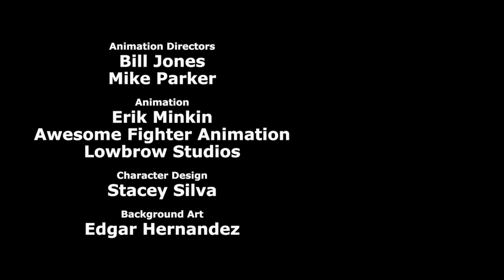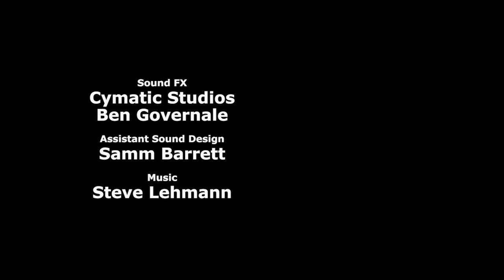Homeless Problem - Cyanide & Happiness Shorts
Honey, let's hurry home.

Credits:
Created By: Rob DenBleyker, Kris Wilson, Dave McElfatrick
Directed By: Mike Salcedo
Screenplay By: Michael Rousselet
Story By: Michael Rousselet, Dave McElfatrick, Joel Watson, Kris Wilson
Voice Actors:
Kelsey Gun - Girl
Kelsey Gun - Prostitute
Michael Rousselet - Man
Michael Rousselet - Hobo
Michael Rousselet - Drunk Bum
Michael Rousselet - Creepy Man
Animation Director: Bill Jones, Mike Parker
Animation: Erik Minkin, Awesome Fighter Animation, Lowbrow Studios
Character Design: Stacey Silva
Background Art: Edgar Hernandez
Animatic: Chris Malone, Dave McElfatrick
Editor: Thaddeus Grant Fenton
Assistant Editor: Taylor Ransom, Mike Parker
Sound FX: Ben Governale
Assistant Sound Design: Samm Barrett
Supervising Producer: Derek Miller, Greg Slagel
Produced By: Adam Nusrallah
Production Managers: Lowbrow Studios - Mike Parker
Production Assistants: Lorraine Bett, Autumn Netherton C&H Emoji and Avatar Creator app out NOW! And it's freeeeeee! Get it!